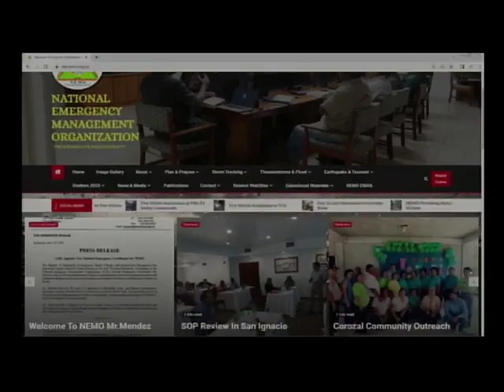Hurricane Season Preparedness & guidelines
Daniel Mendez- Director, NEMO

Renice Gillett- Training Officer, NEMO

Charles Leslie – Regional NEMO Coordinator, Southern Belize